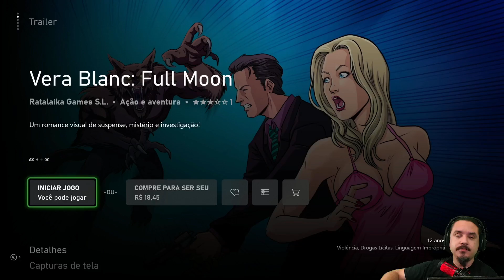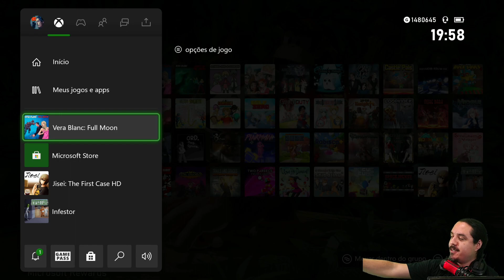Vera Blanc: Full Moon - Até fazer 1000G - Ratalaika Games